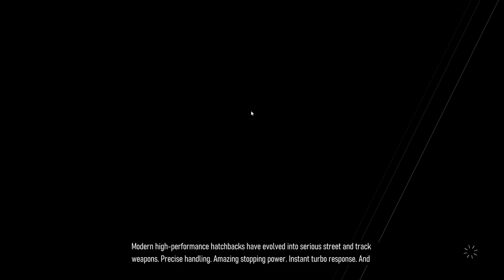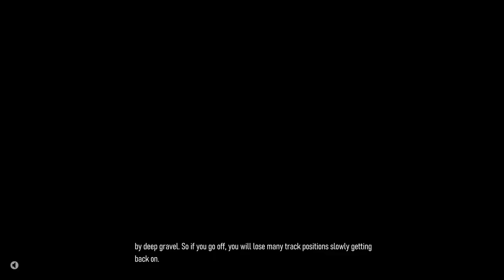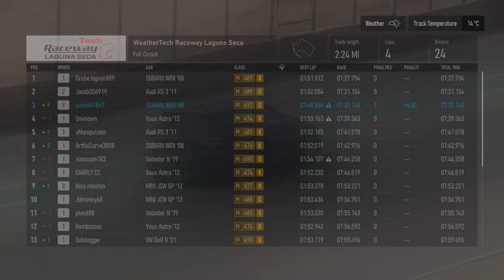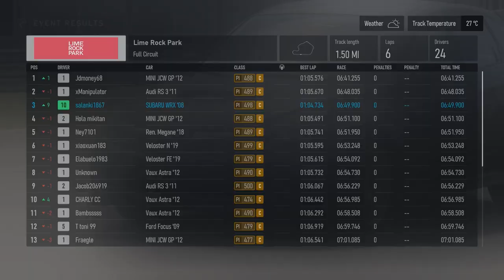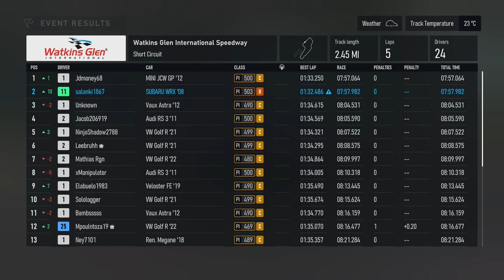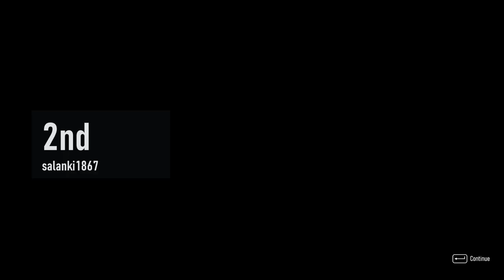Forza Motorsport - Walkthrough Part 4 - Laguna Seca